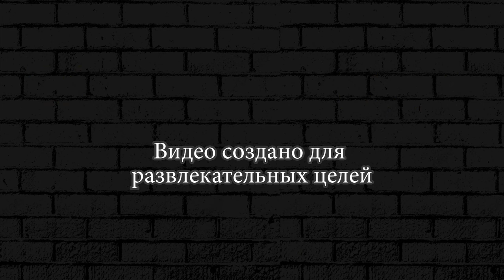Самая красивая карта в Майнкрафт ?!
Соло прохождение игры в майнкрафт. Постройки домов, загонов для овец и др животных. Создание ферм и огорода в майнкрафт. Сражение с криперами и скелетами, зомби и пауками. Веселые серии для поднятия настроения.